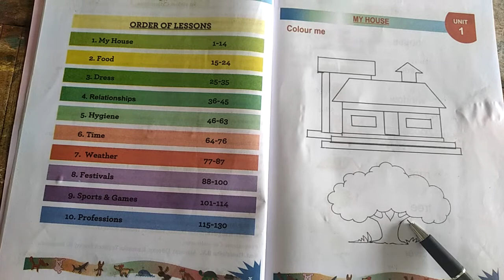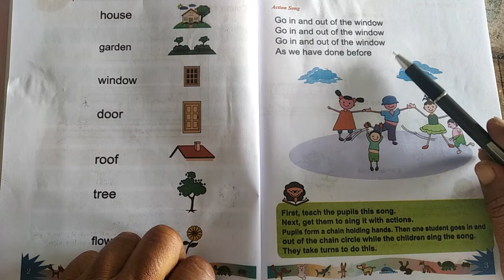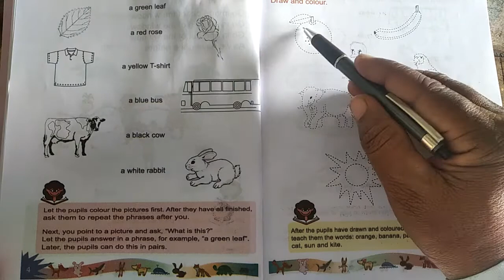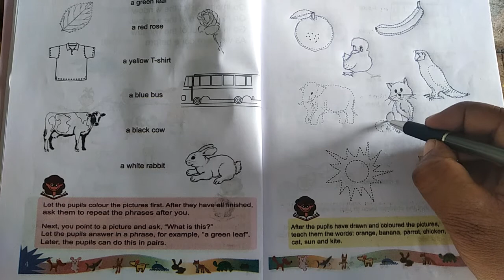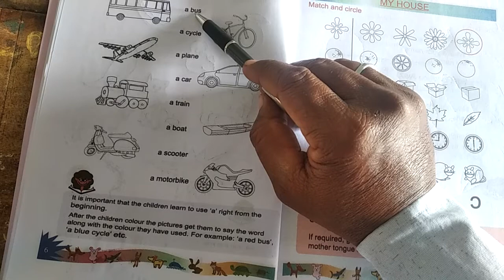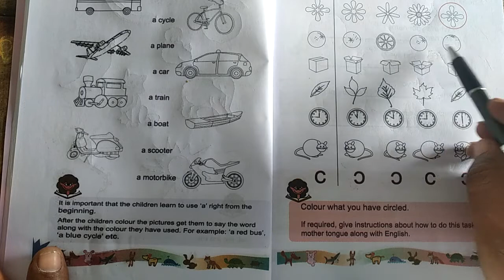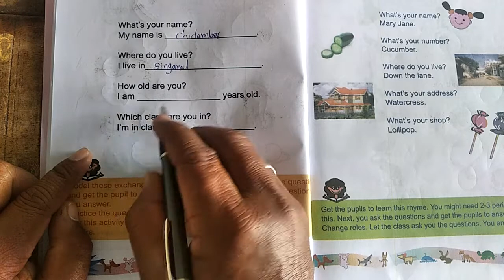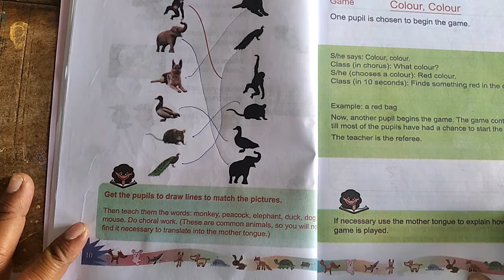2nd Std English,Unit 1 My House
ಚಿದಂಬರ ಬಡಿಗೇರ ಶಿಕ್ಷಕರು
ಸ.ಹಿ.ಪ್ರಾ ಶಾಲೆ ಹಣವಾಳ.